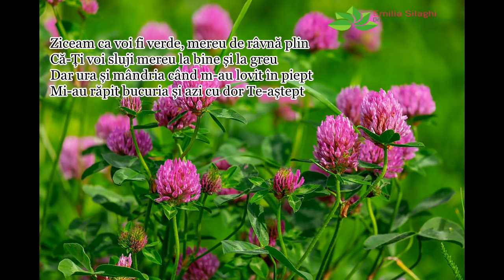Daniel Neagu " Mai du-mă sus pe Stânca" NOU [Official Video]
Mai du-ma sus pe Stanca...| Muzica & versuri: Daniel Spoiala|  Orchestratie: Edy Tcaciuc  | Versurile le gasiti mai jos in descriere |  Te rog sa te abonezi la acest canal ca sa te bucuri de urmatoarele postari, multumesc!
Versuri:
Ziceam când eram tare că nu m-oi clătina
Și pe a Ta cărare mereu eu voi urca
Dar oameni și dorințe pe calea către cer
Au stins a mea dorință și-azi ajutor Îți cer

Cor: Mai du-mă sus pe Stânca unde nu pot ajunge
Ca este prea înaltă Isuse pentru mine
În părtășii cu Tine prin Duh să `nalț cântare
Mai dă-mi iar bucuria sa-mi luminezi cărarea

Ziceam ca voi fi verde, mereu de râvnă plin
Că-Ți voi sluji mereu la bine și la greu
Dar ura și mândria când m-au lovit în piept
Mi-au răpit bucuria și azi cu dor Te-aștept

Mi-e dor de-a Ta prezență cu frații-n părtășie
Mai vreau o scump Isuse să-mi dai din Apa vie
Mai vreau să simt fiorul și dragostea de Tată
Mai dă-mi o scump Părinte harul de-altădată